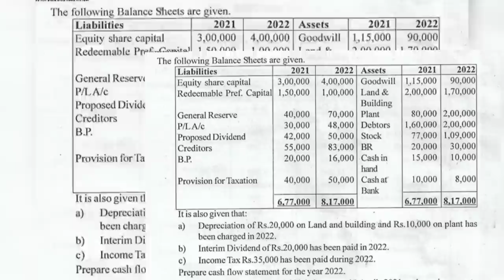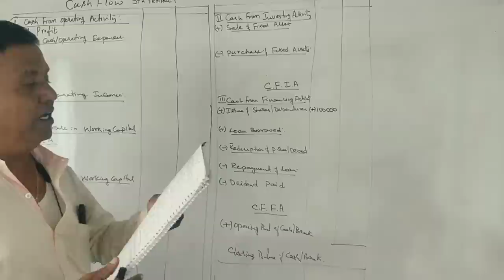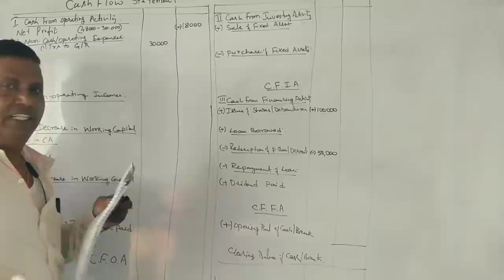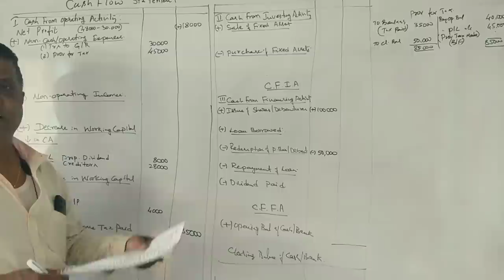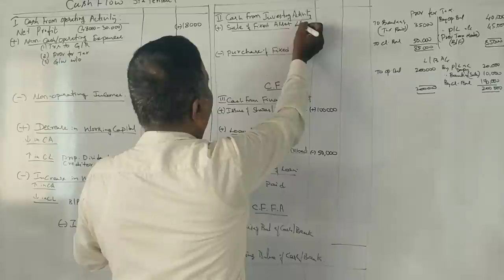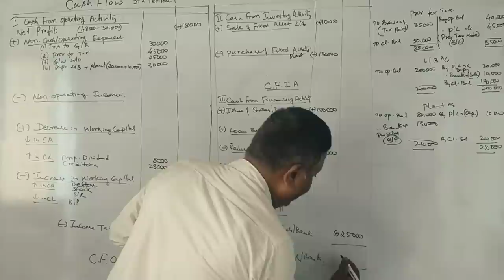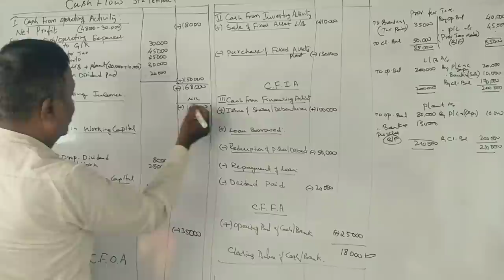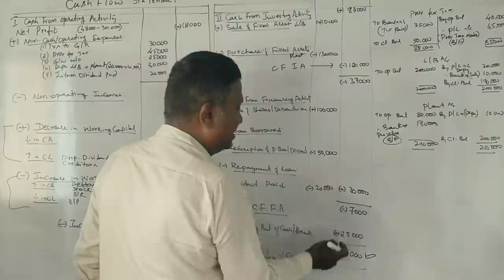MA - Cash Flow Statement PART 10 - B.COM 2022 Question Paper 15 Marks By Srinath Sir